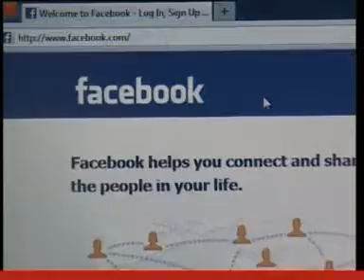Benchmark on 15.5.2011 part two